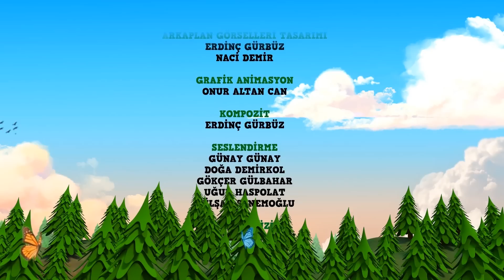ORMAN DOSTLARI 2. BÖLÜM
Orman Dostlarımız, ikinci macerasında orman yangınlarıyla mücadele ediyor ve tabiki başarıya ulaşıyor.